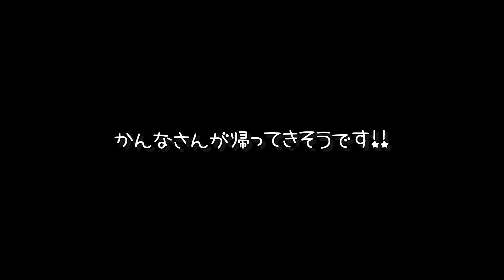【サプライズ＆ドッキリ】学校から帰ったら、ネコちゃんがいる！？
ついに！！ネコちゃんお迎えの日がやってきました！！
が・・・子どもたちにはお迎えの日を内緒にしていたパポとママ。
学校から帰ったらおうちにネコちゃんがいるサプライズ＆ドッキリをしかけましたｗ
だれがいちばんおどろくかな・・・♪

かんな→kan.youtube
ママ　→kan_aki_channel